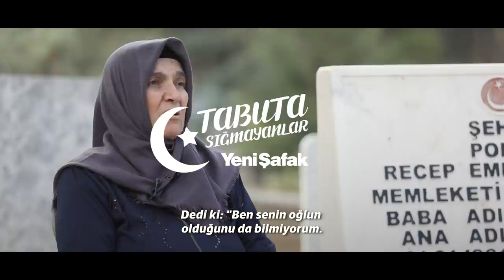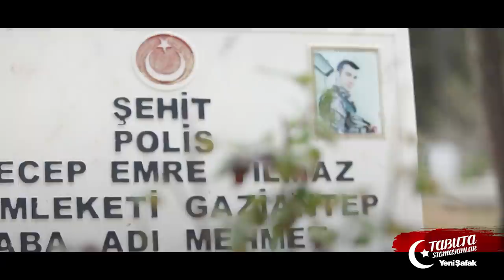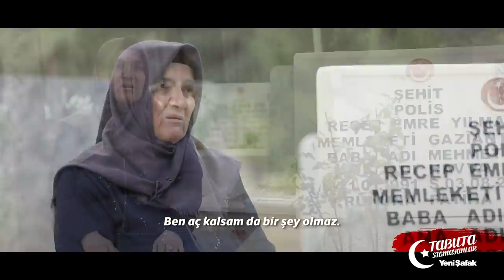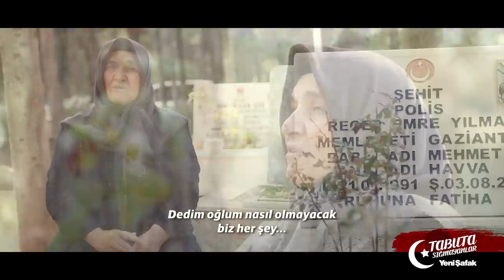Tabuta Sığmayanlar: Şehit Recep Emre Yılmaz (118. Bölüm)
TabutaSığmayanlar'da; Hakkari'de teröristlerin hain saldırısında 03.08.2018'de şehadete eren Özel Harekat Polisi Şehit RecepEmreYılmaz'ın aziz hatırasını yâd ediyoruz.

Kamera: Ömer Lütfü Gözsüz / Mehmet Miraç Çiçek